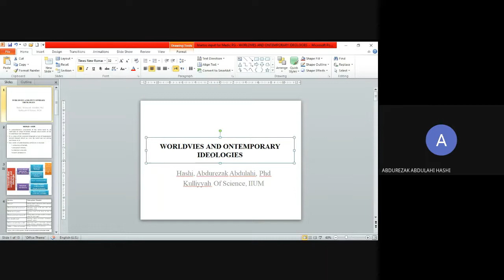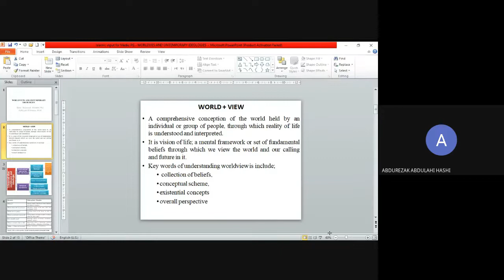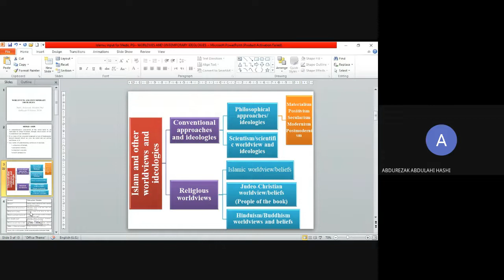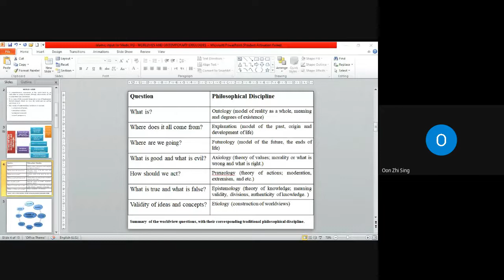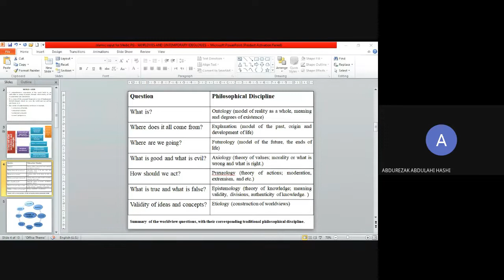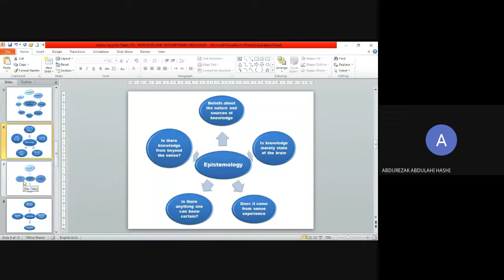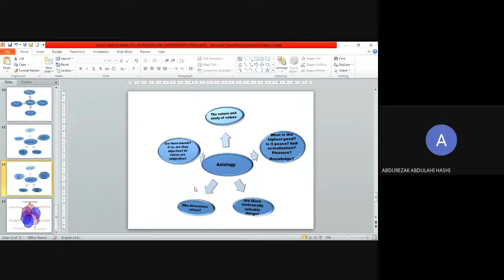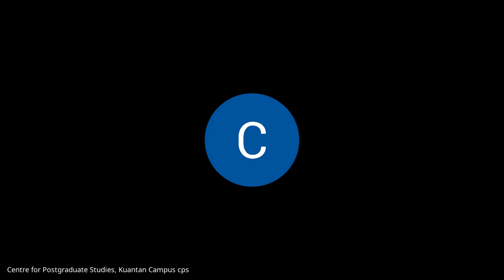Unified Islamic Input PG Clinical KOM - Worldviews - Islam and Contemporary Assc Prof Abdullah Hashi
This is a recorded video Title Worldviews - Islan and Contemporary delivered by AP Dr Abdullah Hashi. This is one of the series for Unified Islamic Input program for Clinical Postgraduates KOM.